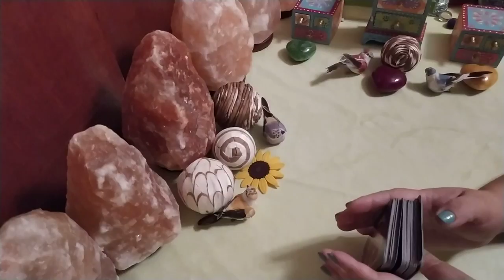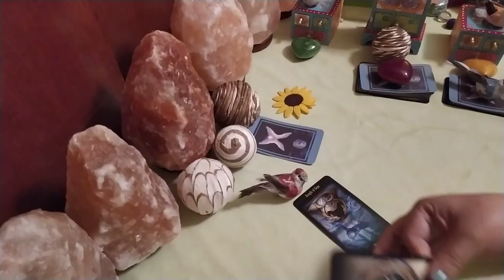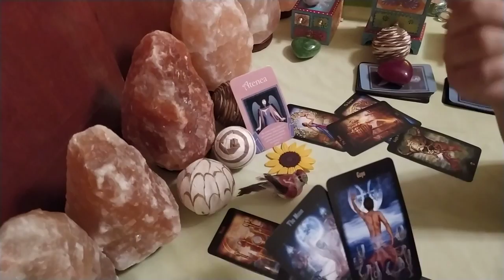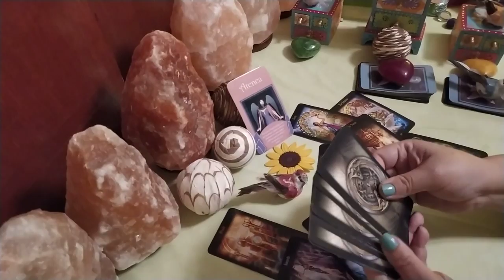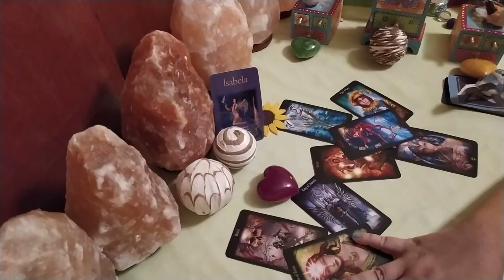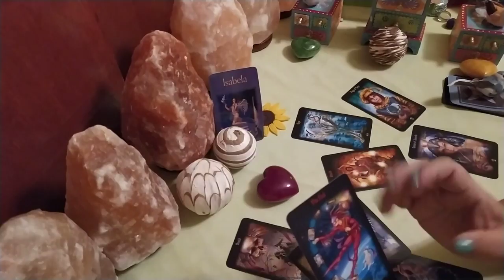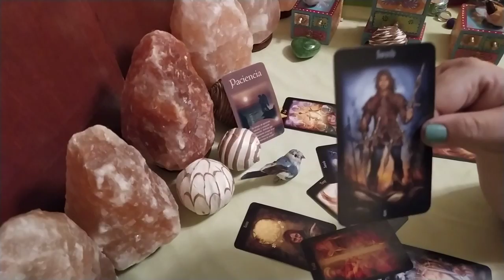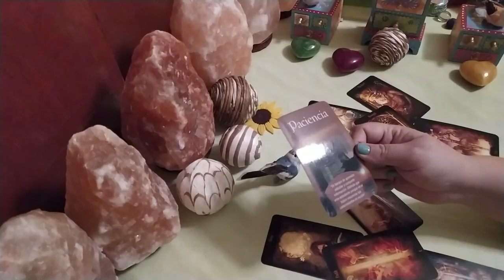¿A quién prefiere: a él, ella o a mí? 🤔🧐